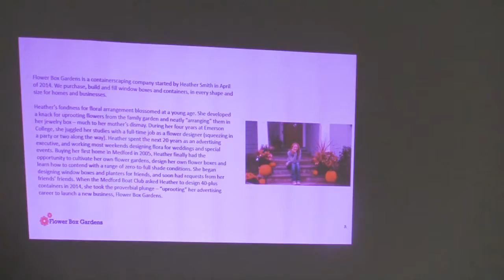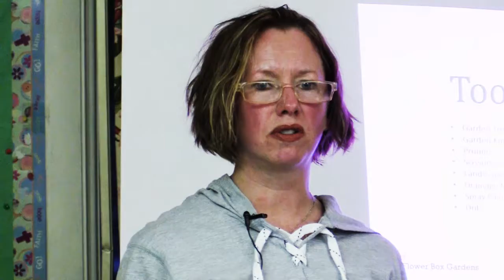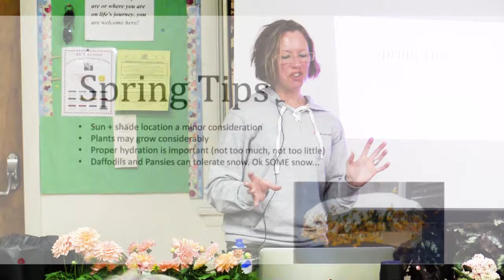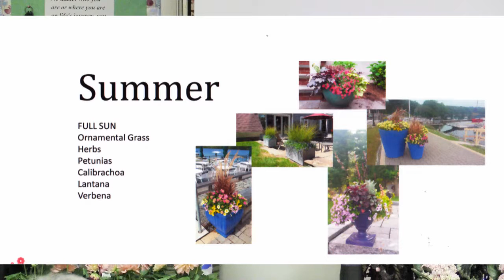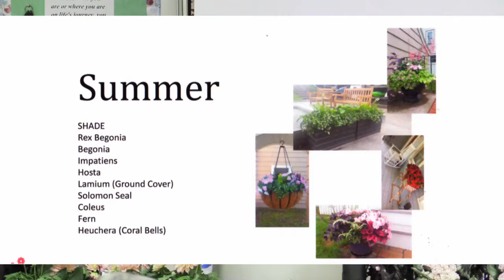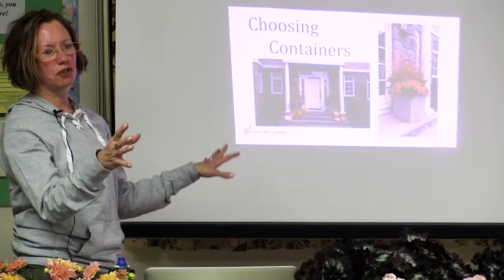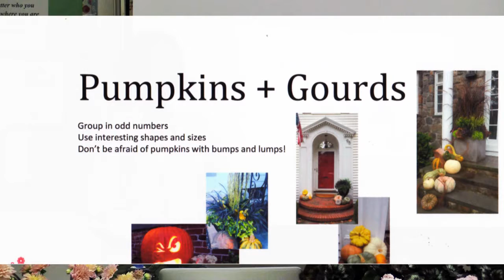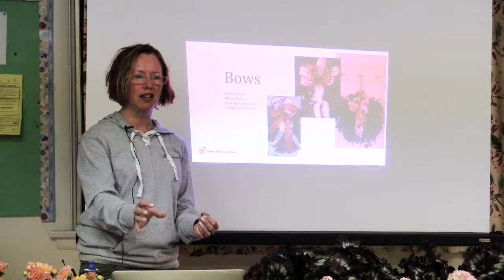Stow Garden Club - Container Gardens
Learn about Containerscape gardening with Heather from Flower Box Gardens.

Recorded April 6, 2016 at the Union Church of Stow.